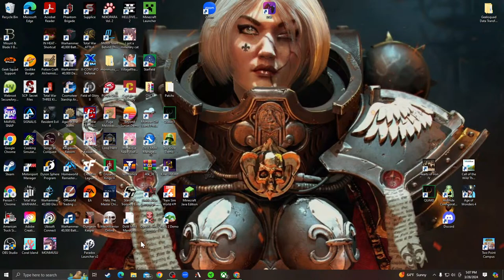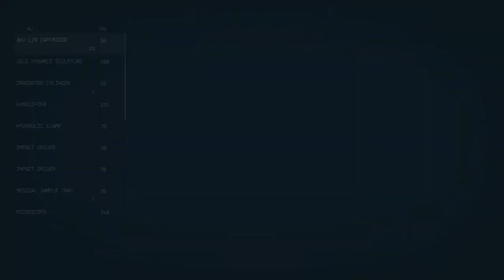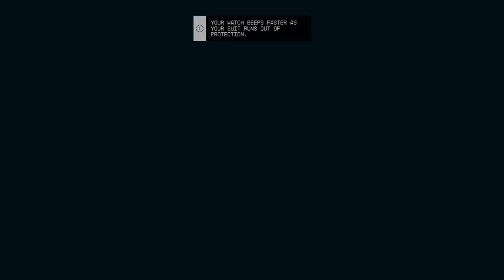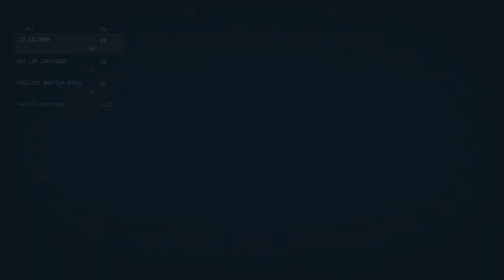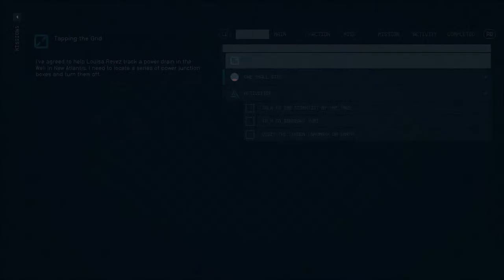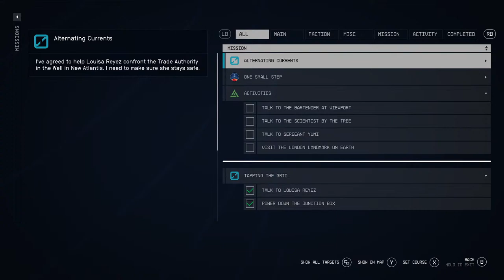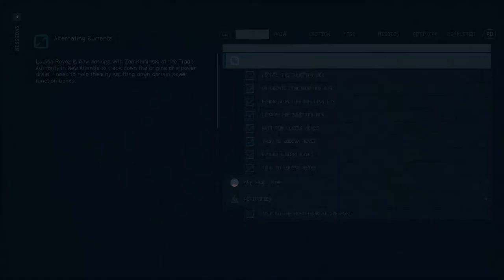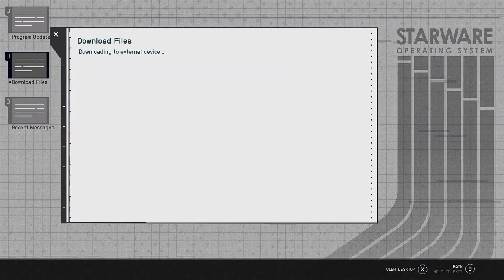Short Circuiting! Starfield(The Star Guardian 02)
Sup Greetings everybody welcome to my lets play/livestream channel with a insane cripple guy with no arms lol. I've been wanting to do this channel for a while but when your in my position it takes a little bit to get started, but here we are, leave any comments/Ideas&tips to let me know what ya'll like and if I need to improve on something for the videos or just come Chill&Chat, and Step on that Toes up button and don't be shy shy I'm made from The Void Field! XD lol. Peace&Love everybody i love u all & I hope u all have a goooood one :-D.